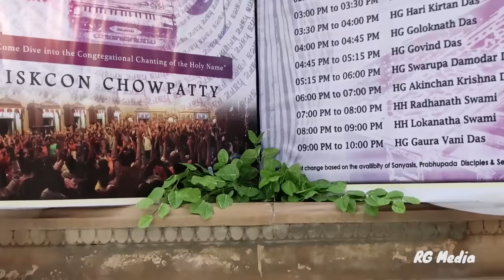Kirtan Fest 2020 - Day 1 | HH Radhanath Swami | ISKCON Chowpatty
High quality audio and visuals of HH Radhanath Swami singing at Kirtan Fest 2020 on Day 1 at ISKCON Chowpatty, 11 Jan 2020.